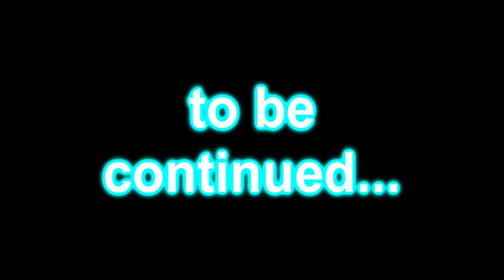Vech's Kaizo Caverns (Ep 12) 'Diamonds' Minecraft Super Hostile Map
PLAY TILL I DIE!!   Welcome to my Series of Vechs Super Hostile Map 'Kaizo Caverns' This time I play alone and play till I die!!